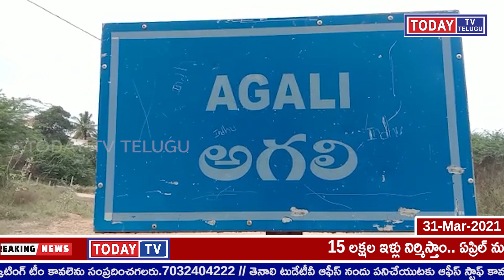TODAYTV TELUGU పంచాయత్ రాజ్ వ్యవస్థను రెవిన్యూ విభగల్లోకి బదిలీ చేస్తూ రాష్ట్ర ప్రభుత్వం విడుదల చేసి